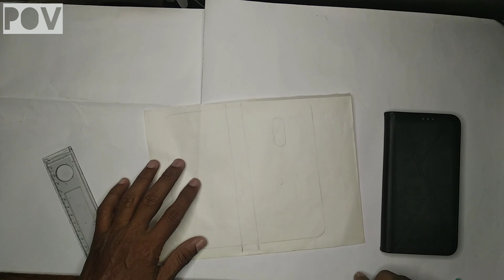Creative Idea Mica Sheet Mobile Cover Easy Craft DIY Idea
Mobile Case
Mica Sheet
Glue